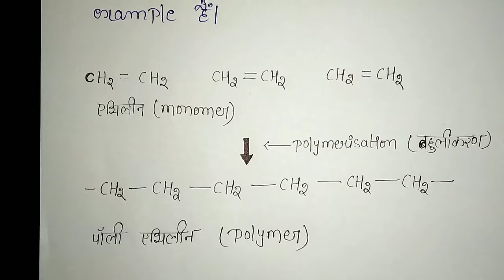बहुलक ,polymer / polymerization ,बहुलीकरण / BSC 3rd year organic chemistry in hindi/ knowledge ADDA